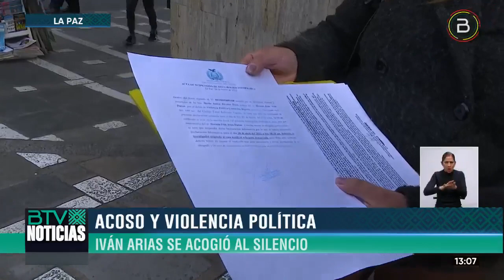ARIAS CALLA ANTE ANTE DENUNCIAS EN SU CONTRA